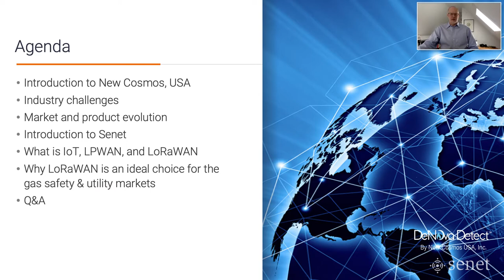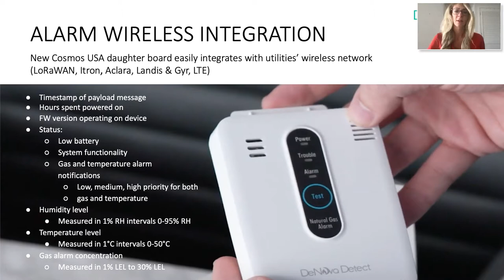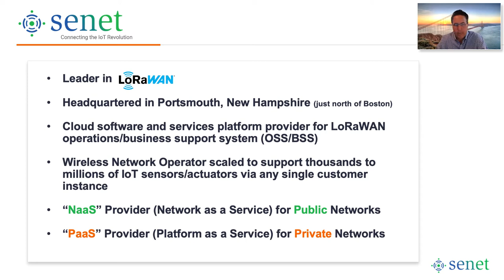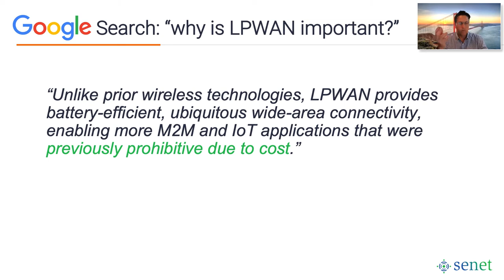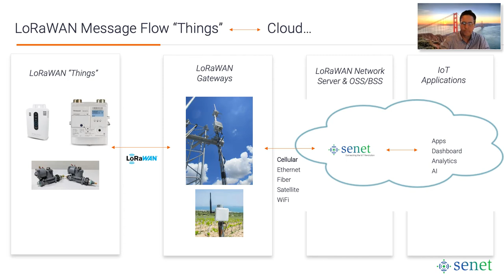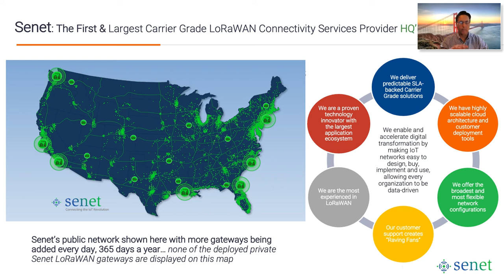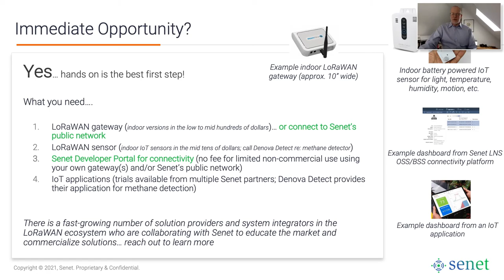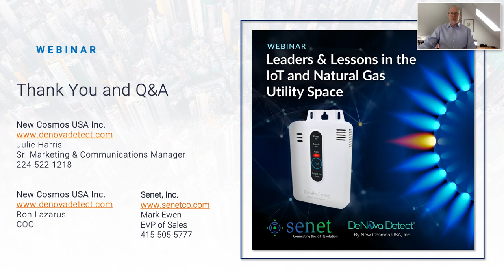WEBINAR: Senet Leaders Lessons in the IoT and Natural Gas Utility Space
Learn about the latest developments in gas safety solutions, including the integration of enhanced MEMs sensing capabilities with LoRaWAN networks. Best practices are supported by details from large-scale testing initiatives and pilots that are currently being driven by state legislation across the country.